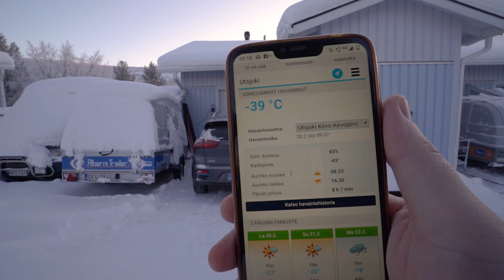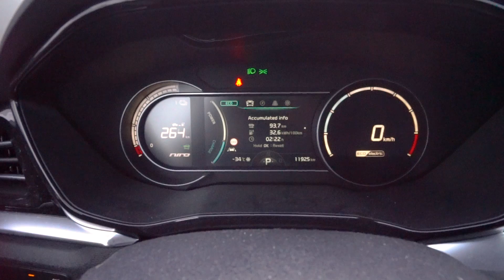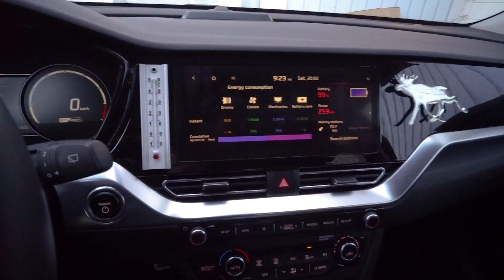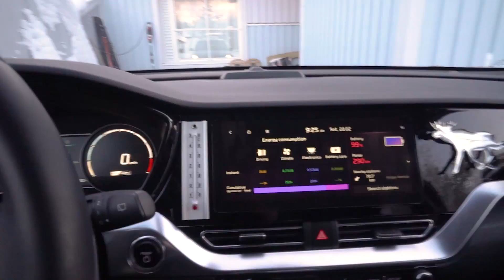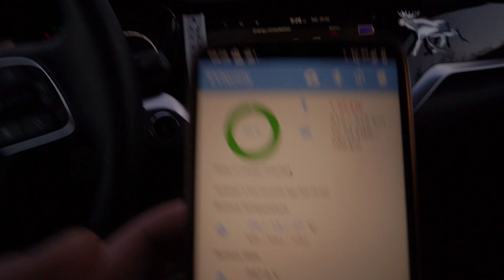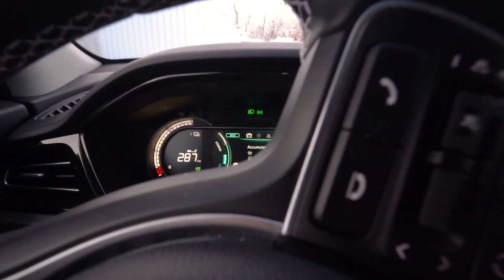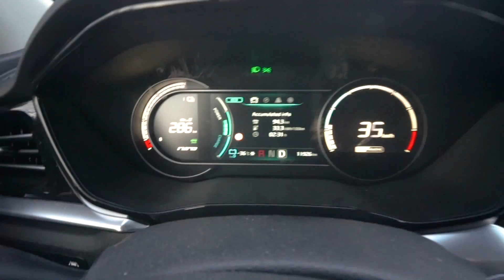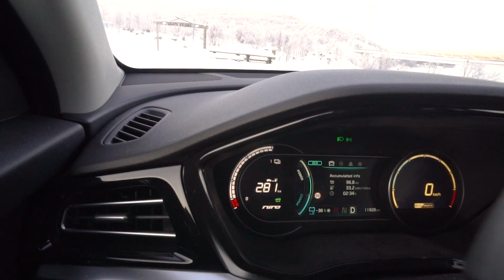Kia e-niro EV in -40°!! Will it work?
Just when you think it can't get any colder. The day after the -35 test, it is -40! -40 is where both Celcius and Fahrenheit meet. So this is both -40°C and -40°F. Do you think it will start and drive? Because remember, the media and the petrolheads constantly tell us that EV's don't work in the cold? So it can't possibly start in -40, right?